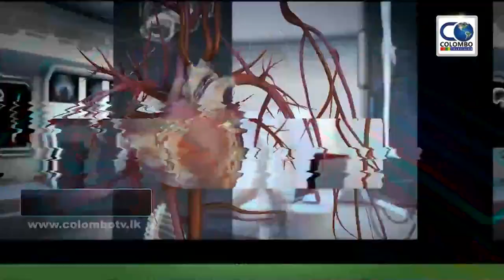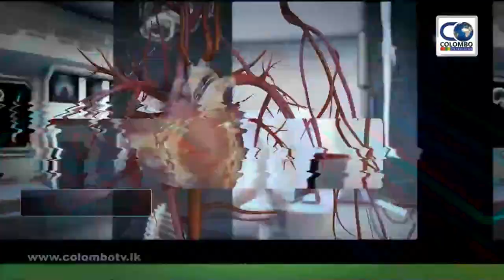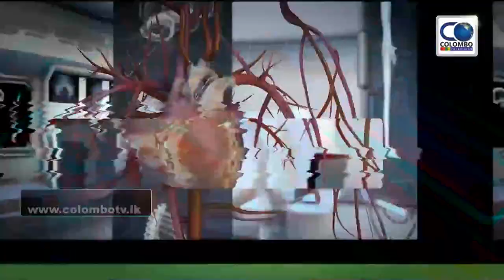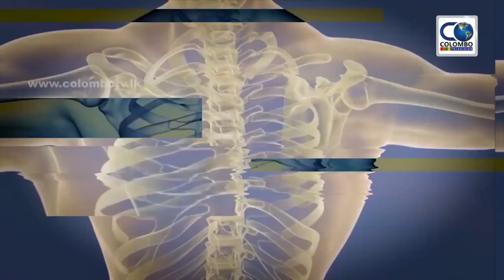Male Subfertility ( පුරුෂ මදසරුභාවය) | Dr.Susantha Ranasinghe | Colombo Doctor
An interview with Ayurvedic subfertility doctor Susantha Ranasinghe discussing causes, preventions and treatments for male subfertility.